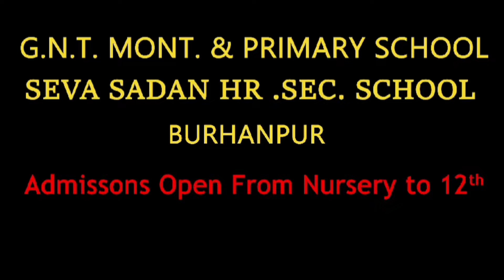Burhanpur news। बुरहानपुर में योग दिवस पर नेताओं-अफसरों का योग।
Burhanpur news बुरहानपुर में कांग्रेस ने neet परीक्षा को लेकर विरोध जताया

Burhanpur news बुरहानपुर में ट्रैक्टर के रोटावेटर में युवा दबा Live Video

Burhanpur news। बुरहानपुर में लैंड जिहाद का खेल। land jihad in burhanpur।

Burhanpur news। बुरहानपुर खड्डों की खबर के बाद महापौर माधुरी पटेल पंहुची

Burhanpur news। बुरहानपुर में सड़कों पर खड्डों से हादसे हो रहे।
Burhanpur news। बुरहानपुर में अवैध कॉलोनाइजर आर Fir दर्ज
Burhanpur news। बुरहानपुर में जटिल ऑपरेशन से युवक की जान बचाई sanjaydubey। dr. toke। Borle hospital

Burhanpur news। बुरहानपुर में Live विवाद का वीडियो वायरल। sanjay dubey burhanpur।
Burhanpur news। बुरहानपुर में पोलिंग बूथ पर हंगामा। मीडियो को कवरेज से रोका।
Burhanpur newsबुरहानपुर में 74 प्रतिशत मतदान bjp gyaneshvar patil
Burhanpur news। बुरहानपुर मेक्रो विजन एकेडमी का रिजल्ट नंबर वन। Macro vision school। anand chouksey
Burhanpur news। बुरहानपुर में चुनावी मतदान के रंग। bjp gyaneshvar patil। congress narendra patel।
Burhanpur news। बुरहानपुर में कांग्रेस के मुस्लिम वोट बैंक की बंपर वोटिंग। congress narendra patel।
Burhanpur news। बुरहानपुर में सांसद ज्ञानेश्वर पाटिल के वोट डालने के दौरान विवाद।
Burhanpur news खंडवा लोकसभा चुनाव। bjp gyaneshvar patil। Congress narendra patel।
Burhanpur news। बुरहानपुर में 12 गाड़ी खिंचने का चमत्कार। Sanjay dubey burhanpur। 12 gadi।
Burhanpur news। बुरहानपुर में मतदान को लेकर जागरूकता। Hotal utsav Offer।
Burhanpur news। बुरहानपुर में आंधी तूफान से भारी नुकसान। ‎@archanachitnis5344

Burhanpur news। बुरहानपुर में अनोखी शादी। पौधे बांटे तो मोदी सरकार के लिए शपथ दिलाई।

Burhanpur news। बुरहानपुर में ब्राह्मण समाज ने मनाई परशुराम जयंती। sanjaydubey parshuram jayanti।
Burhanpur news। बुरहानपुर के खकनार में शिवराज सिंह चौहान की सभा। pm narendra modi।
Burhanpur news। बुरहानपुर में मेक्रोविजन स्कूल में छात्रा की मौत। मुशायरा निरस्त। anand chouksey।
Burhanpur news बुरहानपुर में मेक्रोविजन स्कूल में छात्रा की हार्ट अटैक से मौत। anand chouksey।

Burhanpur news। खंडवा कांग्रेस प्रत्याशी नरेंद्र पटेल का इंटरव्यू।
Burhanpur news खंडवा लोकसभा से कांग्रेस प्रत्याशी बने नरेंद्र पटेल

Burhanpur newsबुरहानपुर में नर्सिंग छात्रों का विरोध प्रदर्शन। mp narsing collage। sanjay dubey news

Burhanpur news 20/02/2024 बुरहानपुर की हर छोटी बड़ी खबरें देखें। burhanpur ki news। sanjay dubey news

Burhanpur news। बुरहानपुर में 4 घरों में हुई चोरी। CCTV कैमरों में चोर कैद। sanjay dubey burhanpur

Burhanpur news।बुरहानपुर में सड़क पर live विवाद। Sindhi basti। sanjay dubey burhanpur। cm mohan yadav

Burhanpur news। मध्यप्रदेश की शराब महाराष्ट्र के वाहन में सप्लाई। cm mohan yadav। sanjay dubey news

Burhanpur news 05/02/2024 बुरहानपुर की हर छोटी बड़ी खबरें देखें। burhanpur ki news। sanjay dubey news

Burhanpur news बुरहानपुर में 1 लाख 8 दीपक जलाएं। रिकॉर्ड बना। rammandirayodhya tapti sanjay dubey

Burhanpur news। बुरहानपुर रामलला स्थापना बाद विधायक अर्चना चिटनिस का बयान। rammandirayodhya sanjay

Burhanpur news बुरहानपुर में सुरक्षा के पुख्ता इंतजाम

Amid ongoing protests by truckers, a video of Shajapur district collector in Madhya Pradesh Kishor Kanyal lost his temper in an argument with a truck driver. Collector Kishor Kanyal later expressed regret over the use of the word. Journalist Kumkum Binwal knows the complete news.

Sanjay dubey burhanpurSanjay dubey news burhanpurBurhanpur ki newsBurhanpur ki video newsBurhanpur viral newsBurhanpur crime newsBurhanpur police newsBurhanpur bjp newsBurhanpur congress newsBurhanpur archana chitnisBurhanpur sansad gyaneshvar patilBurhanpur manoj ladhveBurhanpur ajay raghuvanshiBurhanpur rinku tankBurhanpur nand kumar singh chauhanKhandwa newsKhandwa latest newsKhandwa breaking newsBurhanpur hindi newsBurhanpur newsBurhanpur latest newsBurhanpur today newsKhargone newsKhargone today newsBadvani newsBadvani today newsMp news todayMp congress newsMp